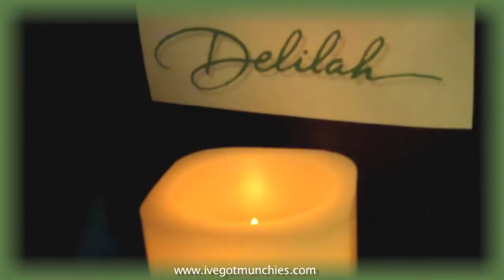Delilah Radio Show #2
Watch a taping of Delilah the radio show host help a mother deal her new fiancée and her family, brought to you by Hungry Productions, originally airing on Manhattan Neighborhood Network on 1/23/2012 featuring Actress Sharon Jamilkowski.

I've Got Munchies is a public access TV show airing on Manhattan Neighborhood Network on Mondays at 11pm. For full episodes check out- FREE on iTunes and Youtube.